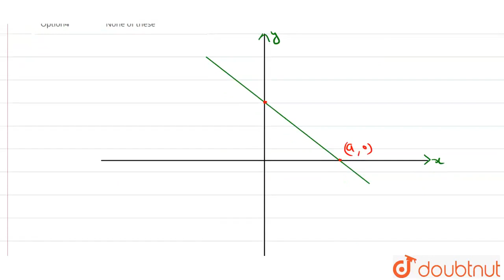The angle between the lines whose intercepts on the axes are a, –b and b, –a respectively , is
Class: 12
Subject: MATHS
Chapter: QUESTION-PAPERS-2017
Board:IIT JEE

👉 Have Any Query? Ask Us.